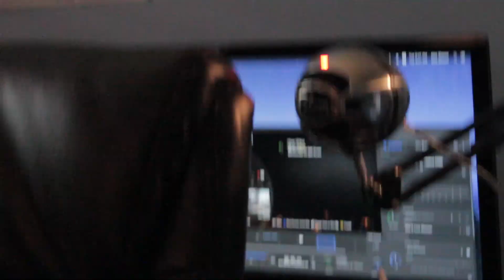WHAT VIDEO DO I MAKE? (skit / real talk)